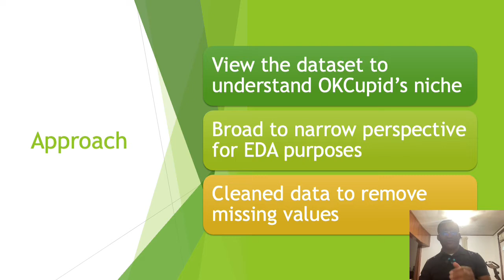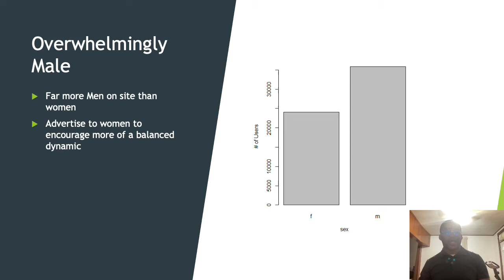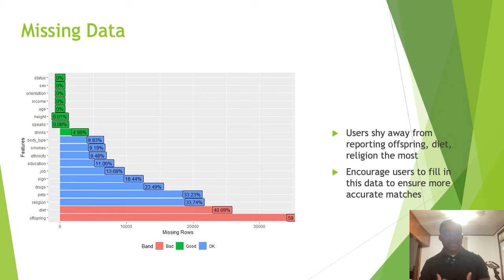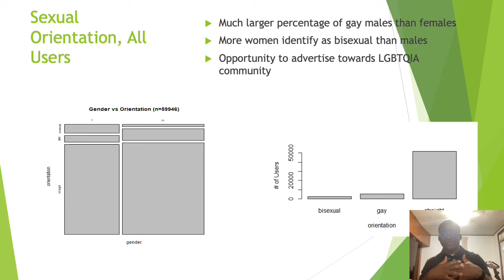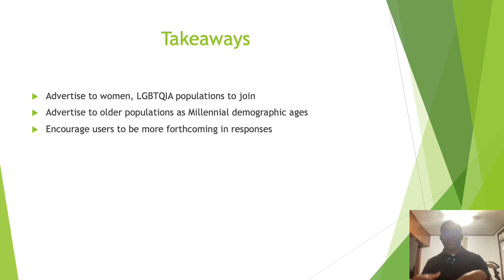CSCI E 96 Data Mining for Business